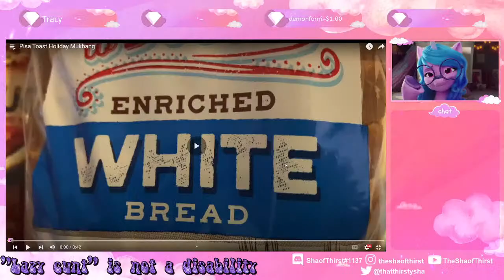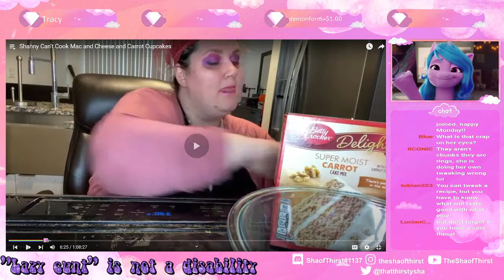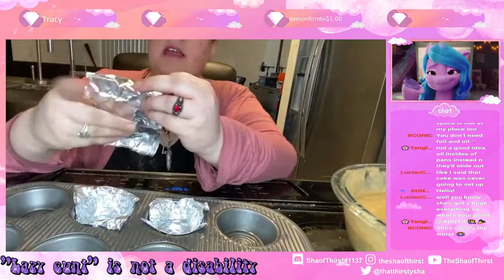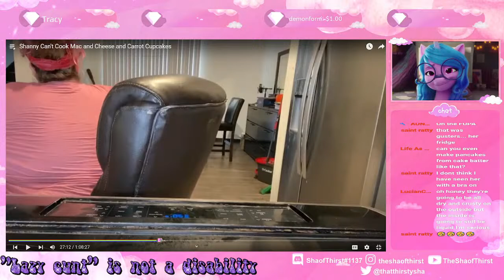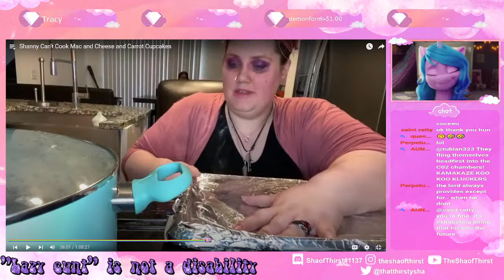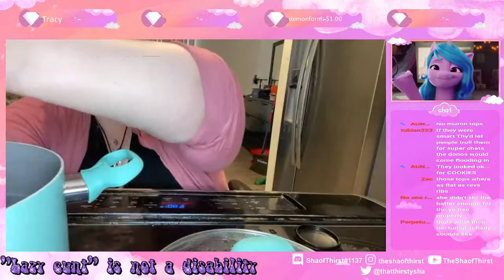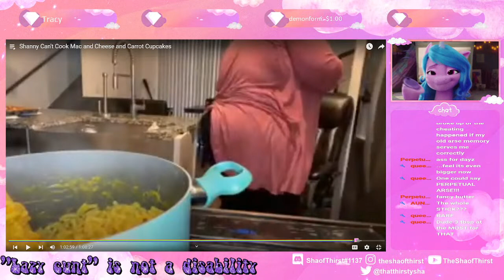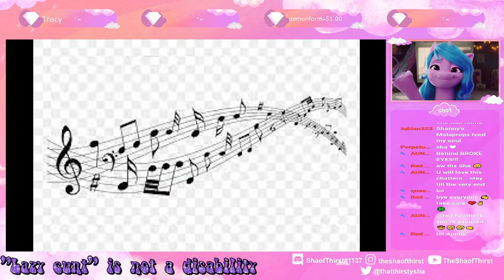Cooking with Shanny!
Today, class, we are learning from the greatest chef of all time! Shanny is here to show us how to make macaroni and cheese and carrot cake cupcakes! Please make sure to pay attention because it's not everyday we have a culinary genius in our classroom.